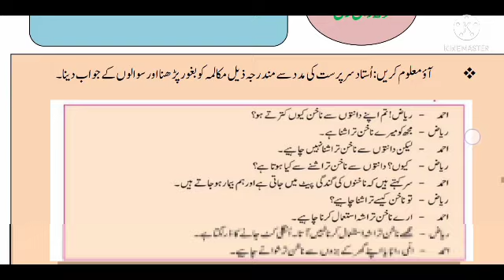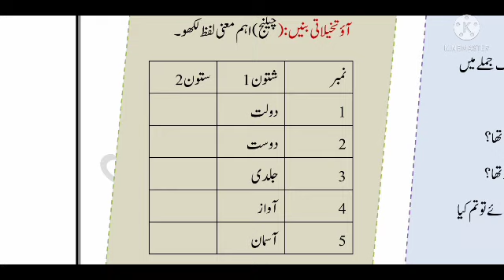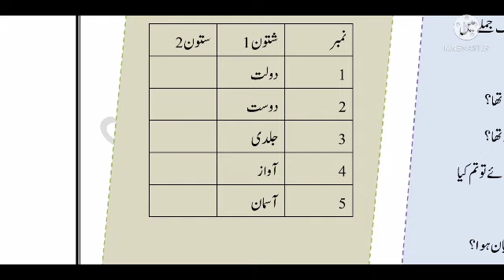BRIDGE COURSE URDU DAY 29 std 4 Urdu medium || جماعت چوتھی اردو برج کورس دن انتیس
DIHITAL SCHOOL FREE APP.

TELEGRSM GROUP.